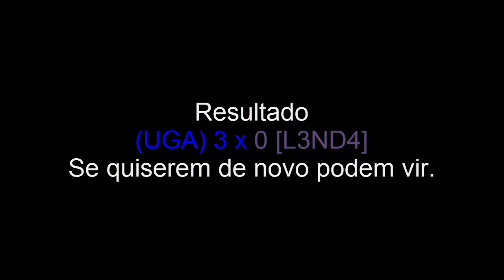Mini cw 2x2:(UGA) x [L3ND4]//estupro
Vão querer revanche?